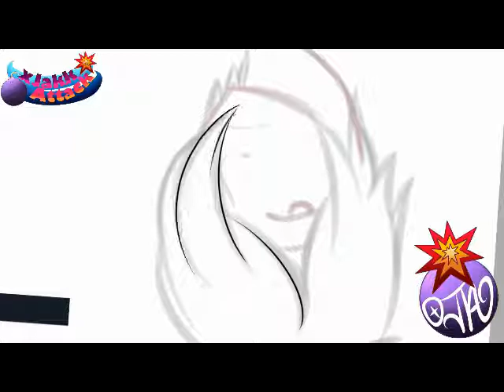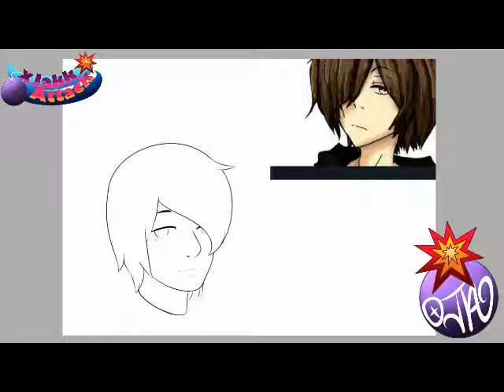Lemoo Past Stream Time Lapse